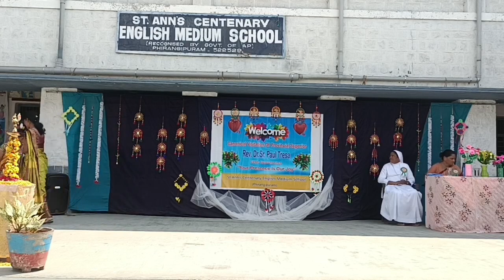కోయిలారే కోయి లారా సాంగ్stanns cem school